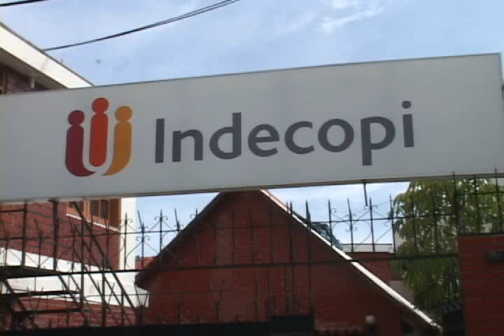Los colegios deben tener un "Libro de Ocurrencias"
INDECOPI sancionará a más de 100 colegios de la ciudad por incumplir la norma que exige la tenencia de un Libro de Ocurrencias, en el cual se pueden efectuar denuncias sobre casos de bullying.